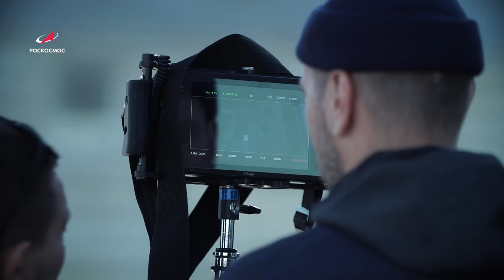Съемки фильма «Вызов» завершены!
Годовщина со старта в космос киноэкипажа совпала с окончанием съемочного периода — актриса, режиссер и космонавт Роскосмоса отправились к МКС 5 октября 2021 года, чтобы первыми в мире снять художественный фильм на орбите нашей планеты.

Спустя год после полёта главные герои проекта вновь вернулись на Байконур, чтобы доснять оставшиеся сцены, которые из-за предстартовой подготовки и карантина невозможно было отработать перед пуском.

Как это было, когда ждать готовый фильм в прокате, а главное — где же все-таки проще снимать кино: в космосе или на Земле — в специальном выпуске «Камера. Мотор. Вызов!» расскажет корреспондент Роскосмос ТВ Влад Миронов